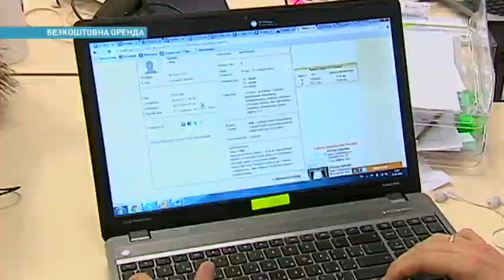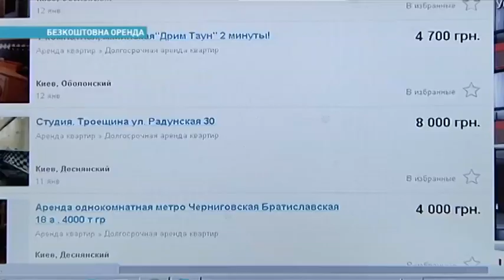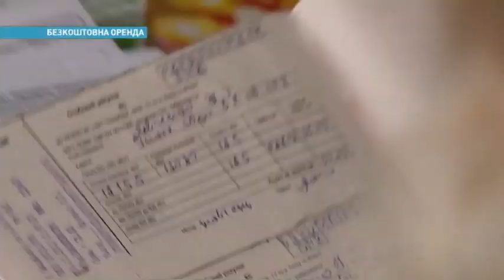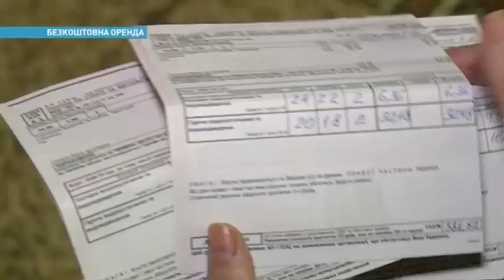Какие квартиры предлагают сдавать бесплатно | Ранок з Україною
Кризис и кабальные коммунальные поставили украинцев буквально на колени, ведь владельцы квадратных метров готовы за еду и услуги пускать к себе в дом чужих людей. Где найти жилье почти бесплатно И как такое проживание придется отрабатывать?